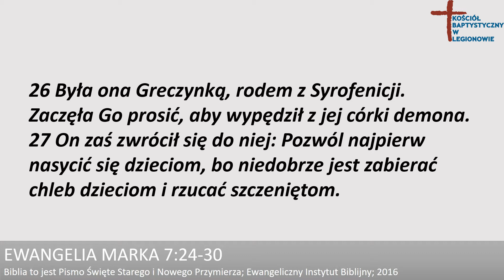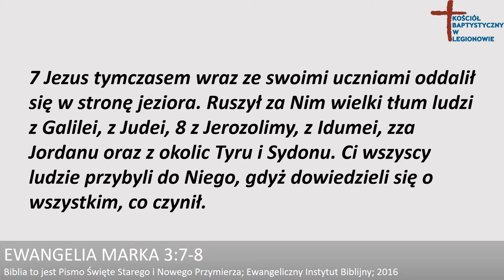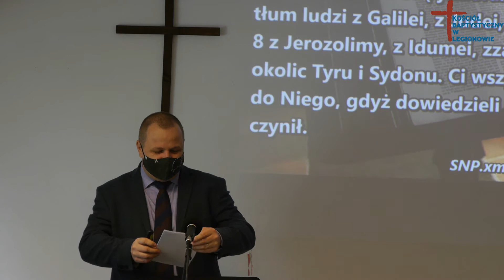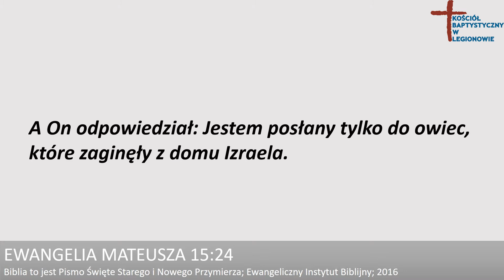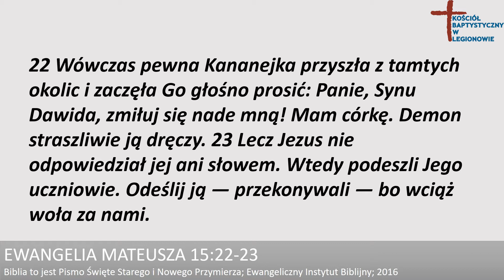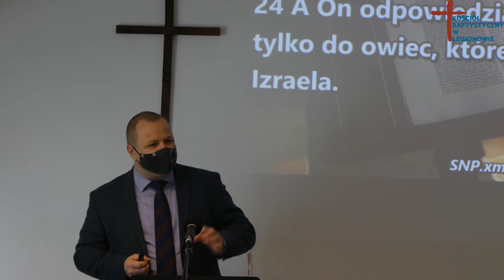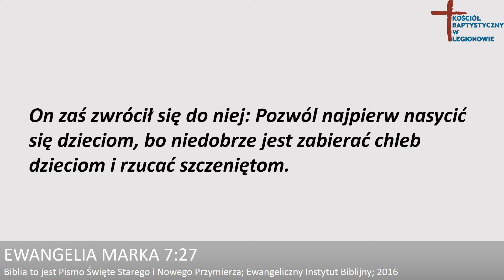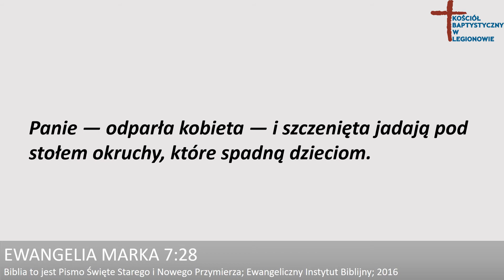Dzieci i szczenięta - kazanie, Andrzej Kempczyński, 14.03.2021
Ewangelia Marka 7:24-30